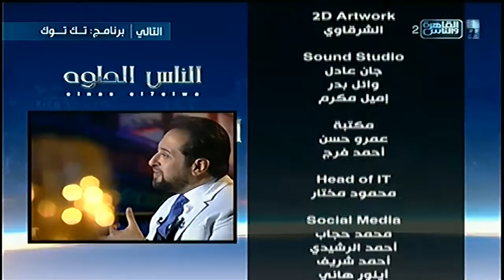الناس الحلوة | أهمية التكنولوجيا في علاج الاسنان مع د نور الدين مصطفي